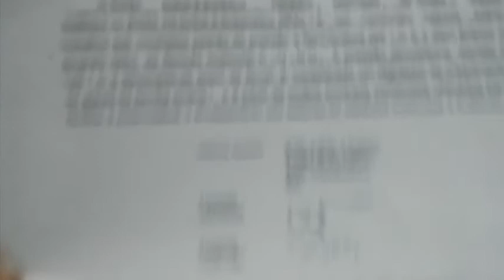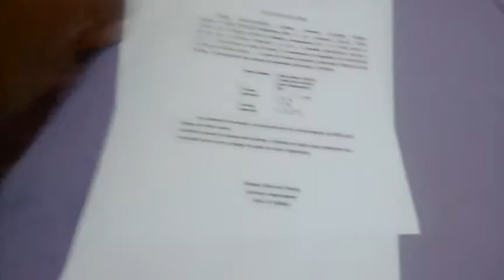ÁCIDO INDOLBUTIRICO 6000ppm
para acelerar as raízes das plantas.